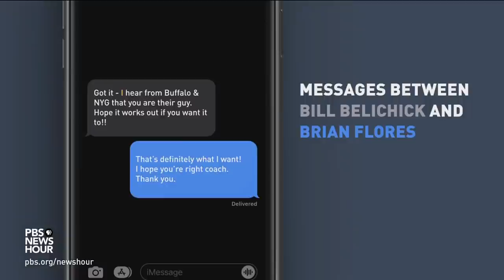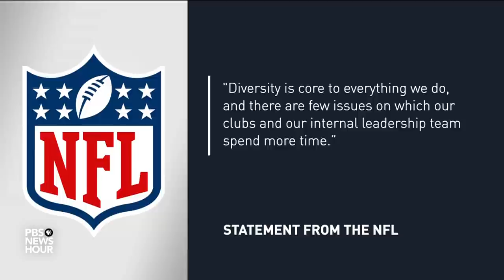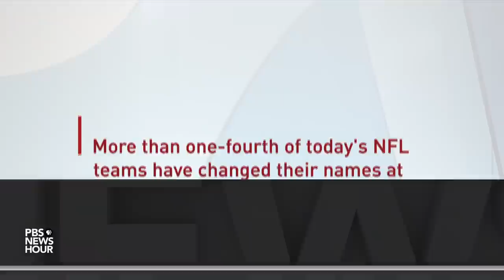Former Miami Dolphins coach alleges racism in 'scorched-earth lawsuit' against the NFL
Well over half the players in the National Football League are Black, but you can count on one hand the number of Black head coaches or general managers. That's been a problem for years, though a class-action lawsuit filed in federal court alleging racism in hiring and recruitment has cast a new spotlight on it. Washington Post sports columnist Kevin Blackistone joins William Brangham to discuss.